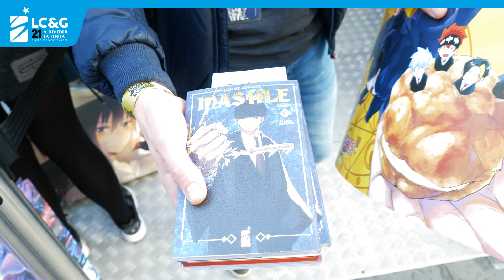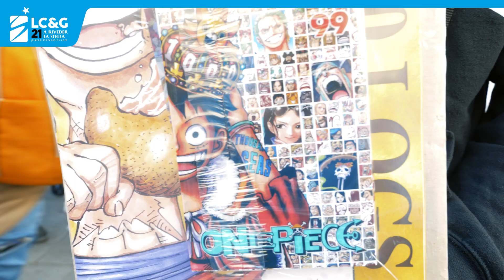A RIVEDER LA STELLA... Day 1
Lucca C&G ce la ricordavamo proprio così: emozionante, travolgente e molto molto intensa!
Ed è solo il primo giorno!!!

Ci vediamo anche domani, più carichi che mai!